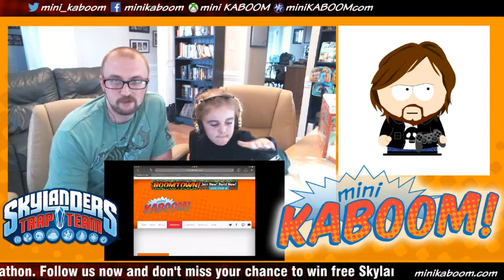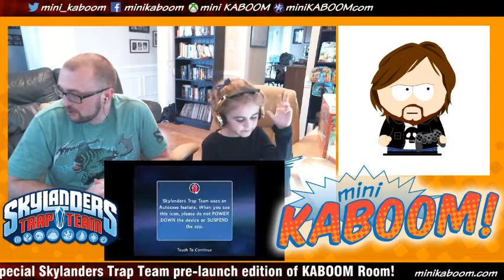Skylanders Trap Team Pre-launch Special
KABOOM Room! Skylanders Trap Team Pre-launch Special -- Watch live